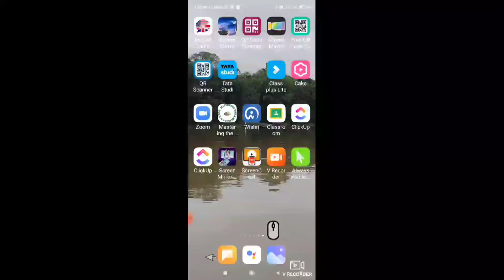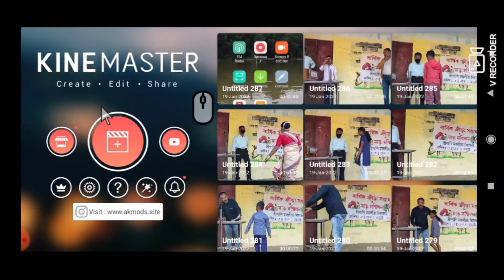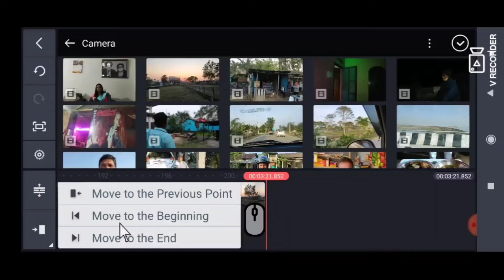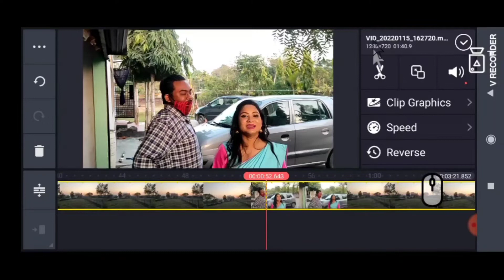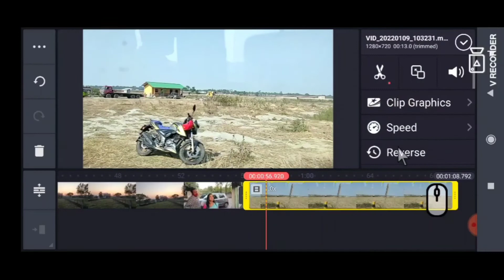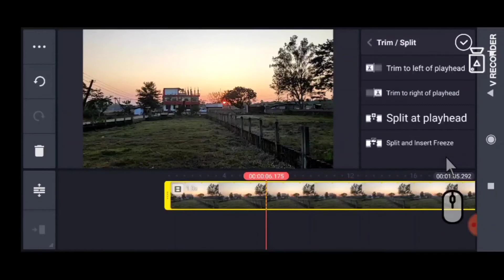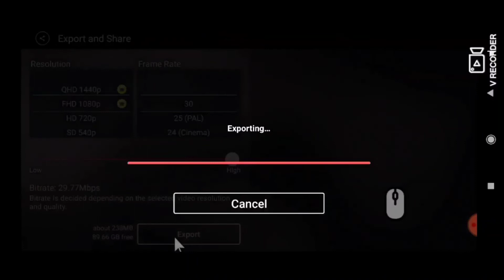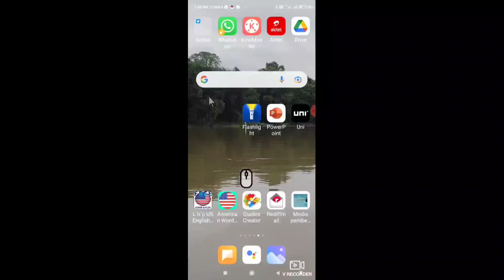YOUTUBE EDITING#KINE MASTER ASSAMESE DICTIONARY অসমীয়া অভিধান